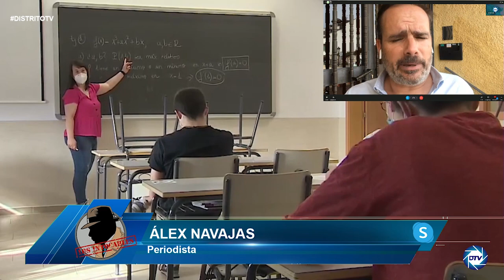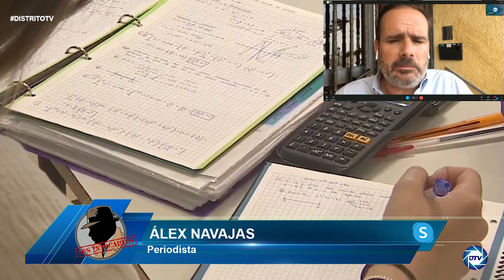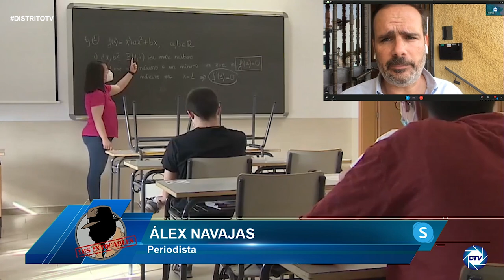Alex Navajas: Gobierno impone la educación que le conviene para adoctrinar a los niños a su antojo